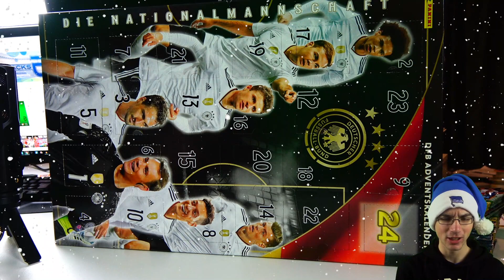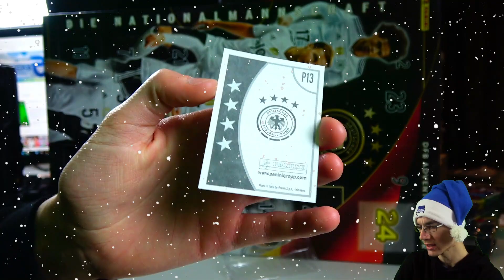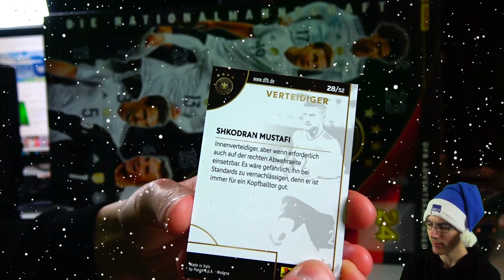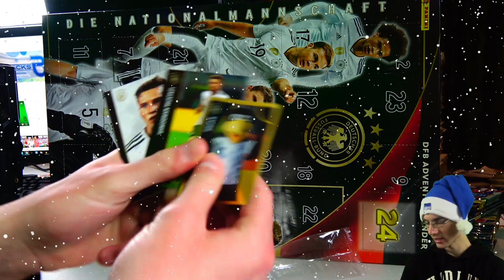Türchen 13 des PANINI DFB ADVENTSKALENDERS 2017 (deutsch)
► Panini DFB Deutschland Adventskalender 2017/18 Adventskalender Türchen 13 Weihnachten Christmas Unboxing Opening - PacksUnited german deutsch ✘Adventskalender Playlist ✘Panini DFB Kalender hier erhältlich ✘Instagram: PacksUnited96

euer PacksUnited

Kein Problem! Hier ist mein Postfach:
Adresse:
PacksUnited
Postfach 11 23
16794 Fürstenberg

★ Panini (Kooperationspartner)